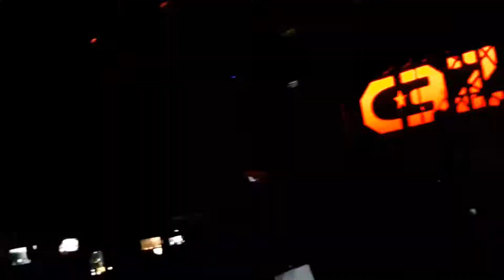Ceza Balıkesir Nede Zor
Balıkesir Ceza Konseri